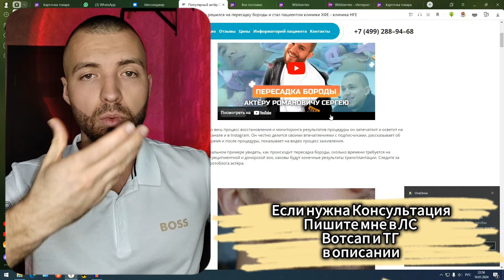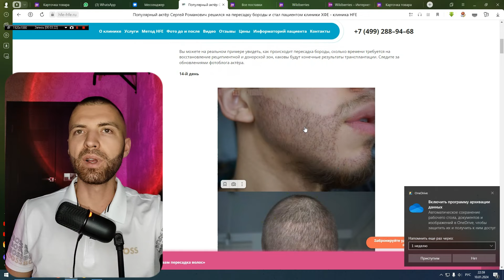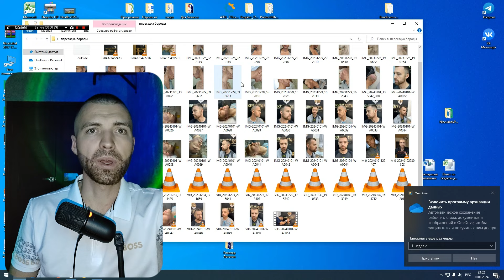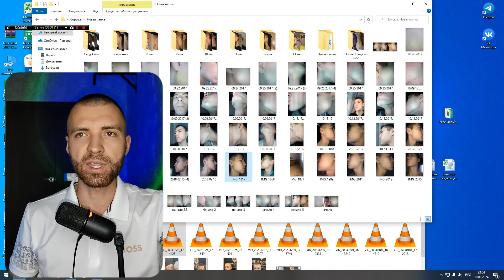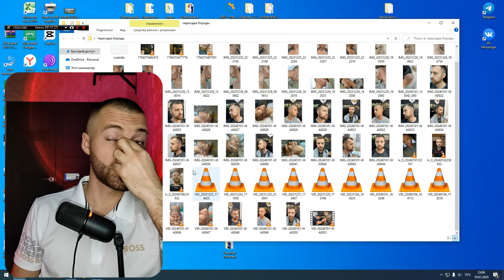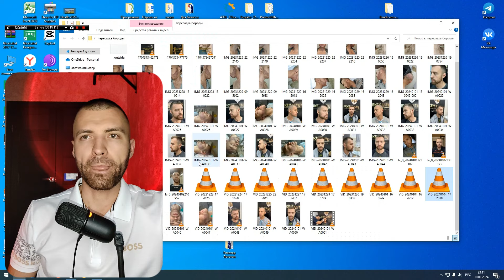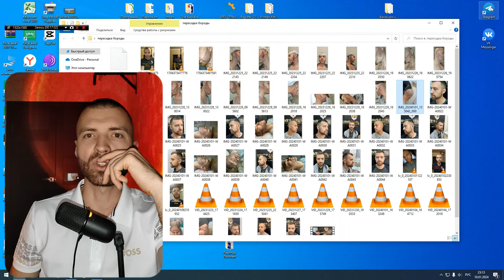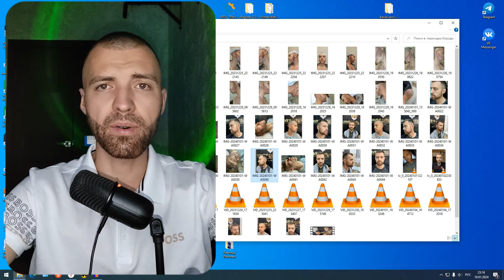Пересадка бороды и миноксидил! Сергей Романович и Андрей Борода / 16 день / Выпуск 17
Всех приветствую!
Если вы хотите поделиться своим опытом в отращивании бороды, то жду Вашу историю.

andrey_khasanov

Если вы хотите попасть в нашу группу, то напишите мне в ВК или в Телеграмме

Всё представлено на видео выполнено профессионалами, поэтому повторять действия с видео крайне НЕ РЕКОМЕНДУЮ.
В этом Видео я ничего не продаю и не продвигаю. Если вы хотите отрастить бороду или восстановить рост волос на голове, то рекомендую обратиться к профессионалам и НЕ ПОВТОРЯТЬ увиденное из видео.

Средство для роста волос и бороды
Пересадка бороды